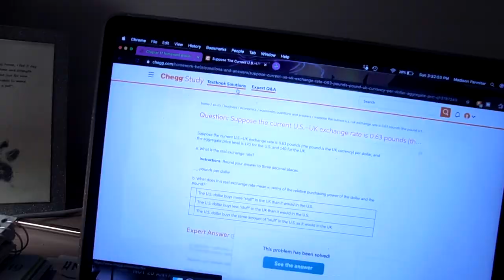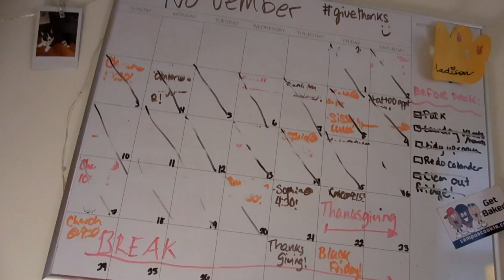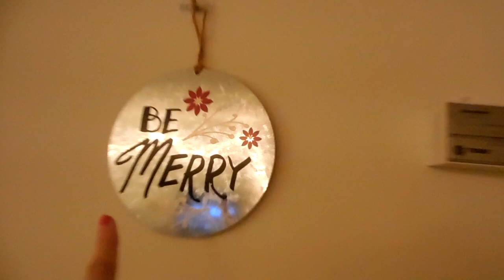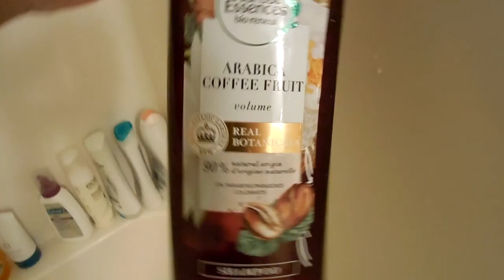VLOGMAS DAY 1!!-Day In My Life(Getting a Christmas TREE and ED FREE Day!)| Anorexia Recovery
Hi Guys! ITS VLOGMAS TIME!! Welcome back! Hello if you are new!!